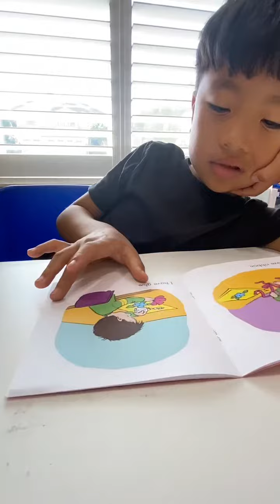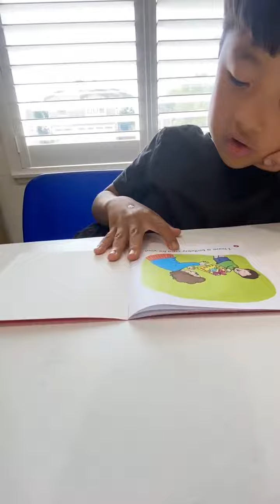2023年6月21日